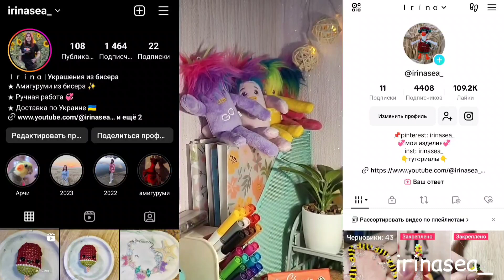Как нарастить леску | Мастер-класс | Амигуруми из бисера | Туториал | how to grow a line